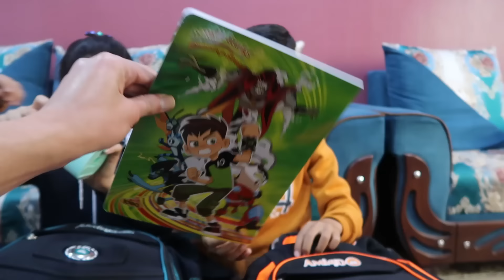شراء اغراض مدرسية جديدة !! School supplies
قناة بوني ونوني